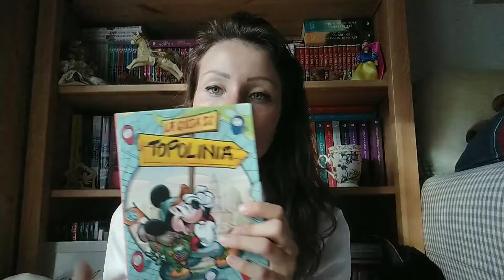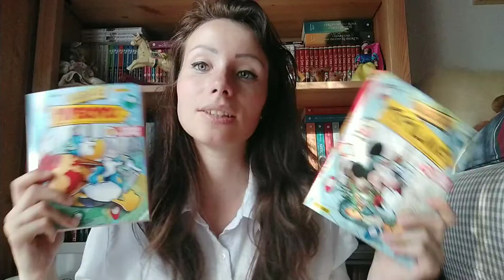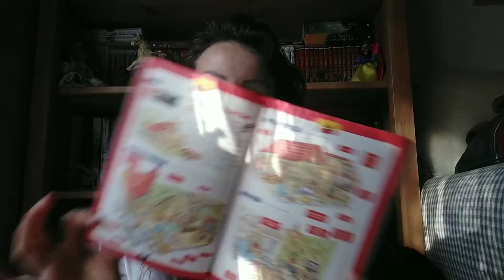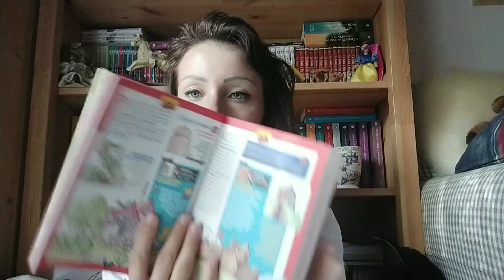In Viaggio con Topolino e Paperino 💕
❤️ Goodreads: Leila